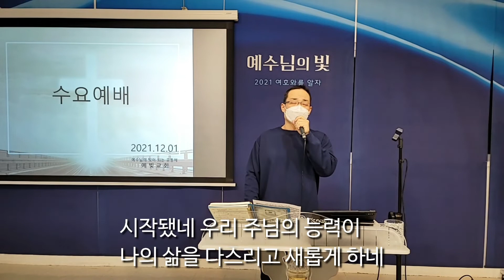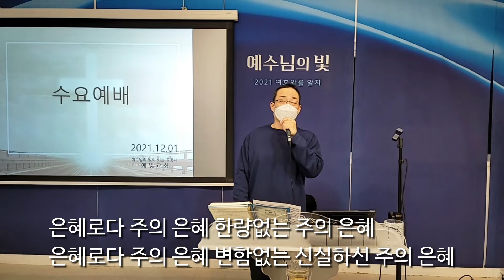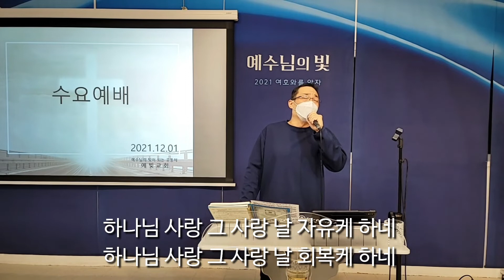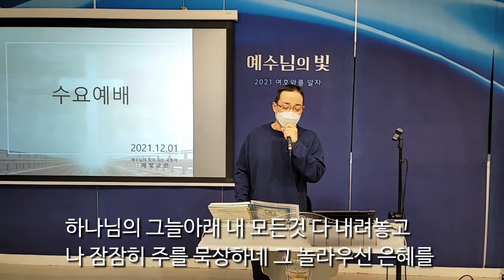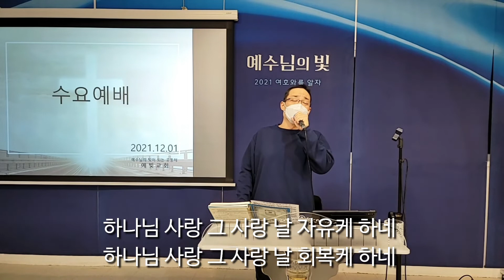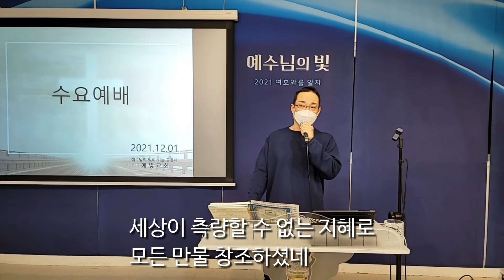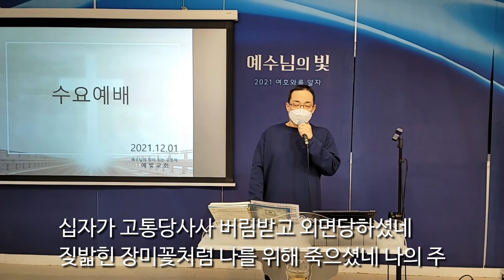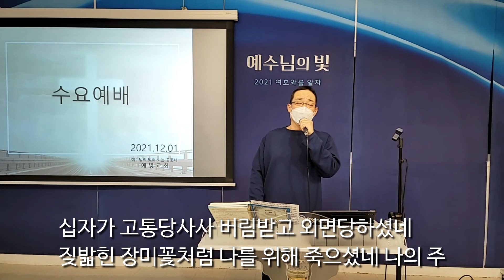수요예배찬양/2021.12.01